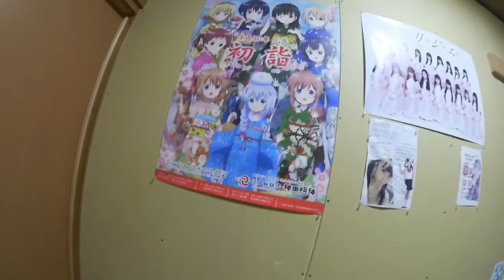インフルエンザにかかってしまいました。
名前 れお

nextイベント↓↓↓

未定

神推し 宮崎想乃

推しメン↓↓↓

AKB 山内瑞葵
SKE 水野愛理 古畑奈和 末永桜花
HKT 宮脇咲良  荒巻美咲 宮崎想乃
STU 市岡愛弓
team8 小栗有以
スリジエ 山本あこ
スリジエ候補生 宮川姫歌